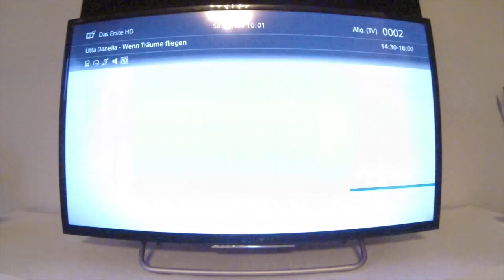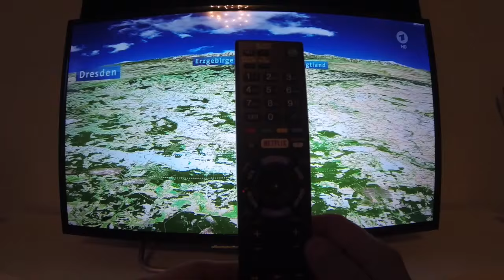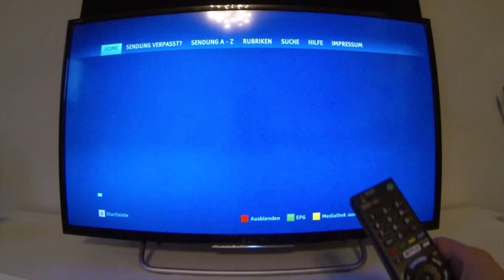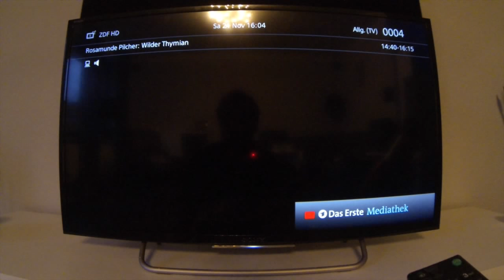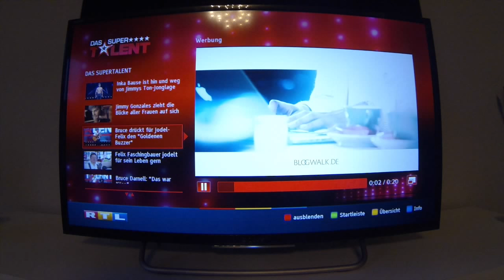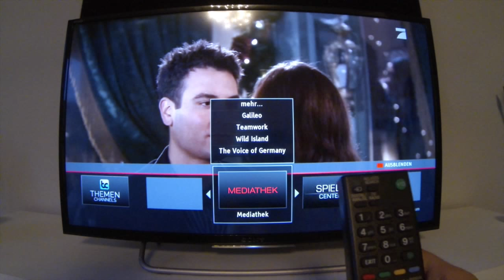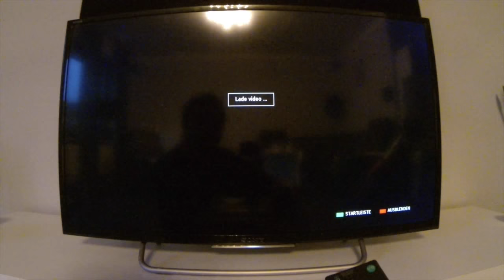Mediathek am TV einrichten / abrufen ARD, ZDF, RTL, Sat1, Prosieben, Vox etc... Ganz Einfach!!!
In diesem Video zeige ich euch die Grundfunktion von HbbTV an Eurem Smart TV. Alles was Ihr benötigt ist ein Smart TV mit Internetfunktion und schon könnt Ihr loslegen.
Viel Spaß!

Ich habe noch was für euch heraus gesucht...
Verpasst diese Angebote zu fantastischen Preisen nicht👌:

✅ Panasonic TX-65 4K UHD LED-TV (Fernseher 65 Zoll / 164 cm, HDR, Triple Tuner, Smart TV) für unter 600€ 🤩 (Finanzierung auch möglich!)

✅ Panasonic 3D Blu-ray Player (4K Upscaling, HDMI-Steuerung, USB) schwarz für unter 100€ 😎

✅ Panasonic Soundbar 200 W + Subwoofer, ARC HDMI Steuerung in Schwarz für unter 180€ 😜(Finanzierung auch möglich!)

✅ TV Wandhalterung schwenkbar, neigbar für 37-70 Zoll (94-178cm) bis zu 60kg für unter 45€

✅ Rollbahrer TV Ständer in der Höhe verstellbar bis 130cm mit Kabelführung für unter 75€

✅ High End Wlan/Lan an jeder Steckdose, in jedem Raum überall wo ihr Internet benötigt... EINFACH über die Stromleitung und immer erweiterbar!
↪ AVM FRITZ! Powerline1260E Wlan Set
↪ DEVOLO Magic 2 Wifi AC Multiroom Kit dLAN 2.0: Ideal für Home Office und Streaming, Weltweit schnellstes Powerline-Multiroomkit für zuverlässiges WLAN bis 2400 Mbit/s

✅ High Performance 2m SAT Kabel in schwarz HDTV 90 Grad gewinkelt 135Db - Premium SAT Koaxialkabel Satellitenkabel F Stecker - TV HDTV Radio DVB-S

✅ High Performance 2m Cat 7 Netzwerkkabel Gigabit LAN Kabel 10000 Mbit S Patchkabel S FTP Pimf Schirmung mit RJ 45 Stecker

✅ 4K Hdmi Kabel vergoldet für DVD, Blu-ray, Playstation, etc. 1,5m ab 6€

✅ TV Design Kabelkanal aus Aluminium in verschiedenen Farben

✅ Ersatz Panasonic TV Fernbedienung für unter 10€

✅ 64 GB USB Stick für das abspeichern der Senderliste und weiter verwendbar für unter 10€